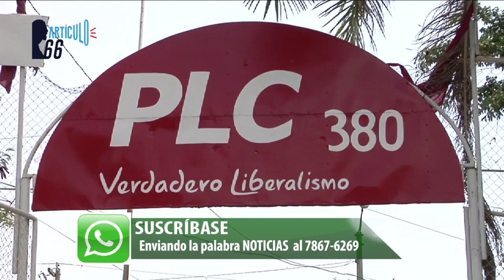Coalición Nacional se queda con los PLC de Rosales hasta que Osuna decida si los cambia o los deja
La representación del PLC que está actualmente dentro de la Coalición Nacional se quedará en esa estructura política mientras la presidenta de los liberales no se sustituye mediante comunicación oficial pero recomienda al partido rojo que resuelva su crisis interna.